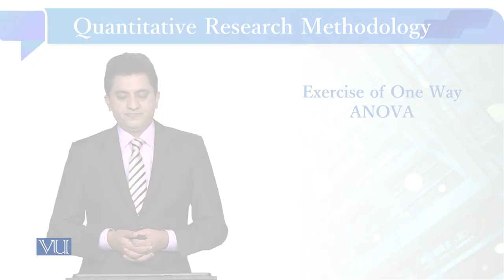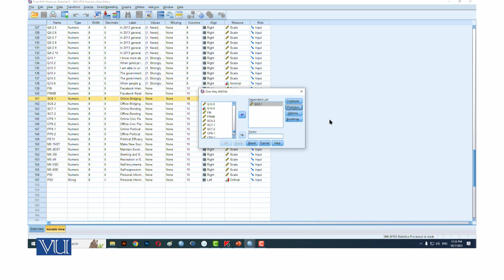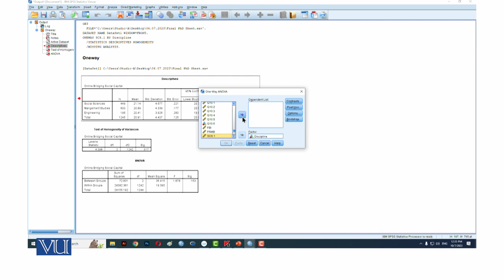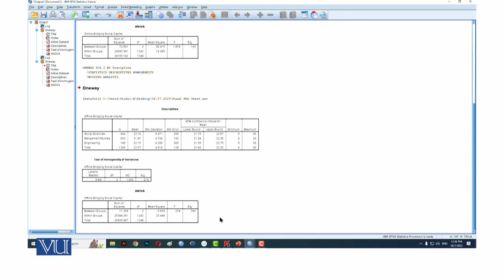Exercise of One Way ANOVA | Quantitative Research Methodology | SOC509_Topic220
Topic220: Exercise of One Way ANOVA
By Dr. Qaisar Khalid Mahmood